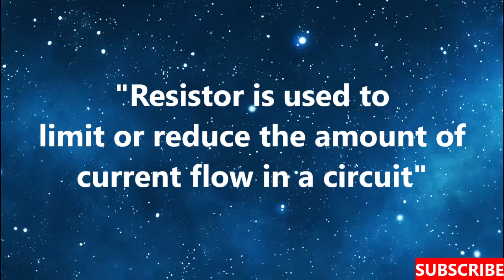Resistor : One Word Definition : What is Resistor ?